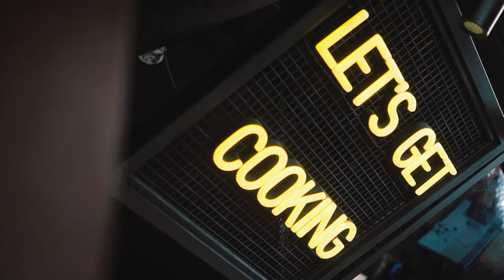👨‍🍳 Let him cook! - Marcus Smith rustles up a traditional Filipino dish for Ugo Monye on TNT Sports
Our England fly-half heads to the kitchen with Ugo Monye to get in touch with his Filipino heritage.